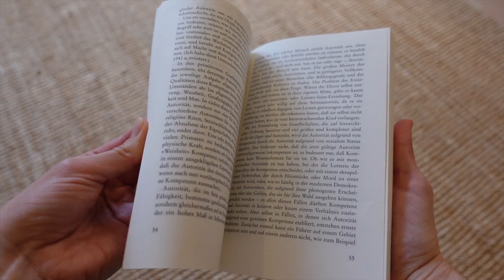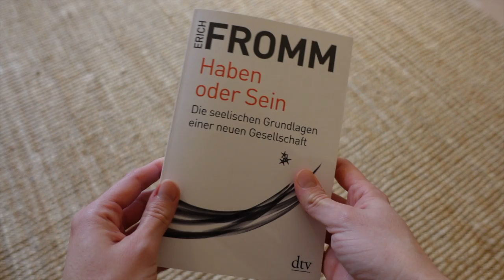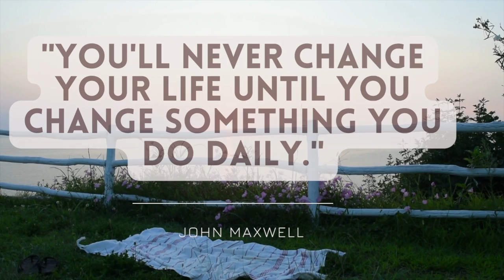Erfüllt leben mit Minimalismus | So änderst du dein Leben 2022!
in diesem Video zeige ich euch 4 minimalistische Schritte, die euch zu einem einfacheren, erfüllterem und leichterem Leben 2022 führen können.

Der Minimalismus und die minimalistische Lebensweise hat mein Leben maßgeblich beeinflusst. Er hat mir gezeigt, welche Leitwerte für mich wichtig sind und wie ich meine Tage,Wochen und Monate verbringen möchte. Ich kann dir heute wirklich sagen: die minimalistische Lebenseinstellung kann dein Leben verändern!

Wenn auch du dir mehr Klarheit und Freude für dein Leben wünschst, ohne viel Geld ausgeben zu müssen, dann habe ich die folgenden 4 Tipps für dich!

Herzlichen Dank für's Zuschauen!

Anna-Lara